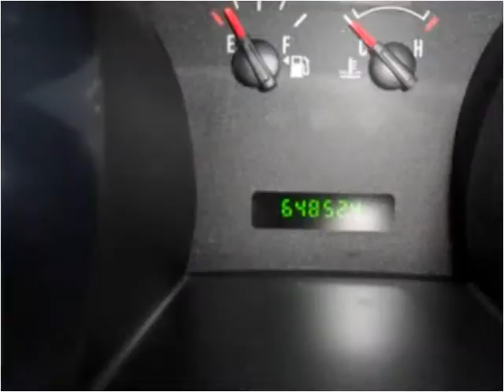2005 Ford Mustang available from USA Auto & Lending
This 2005 Ford Mustang is available from USA Auto & Lending.